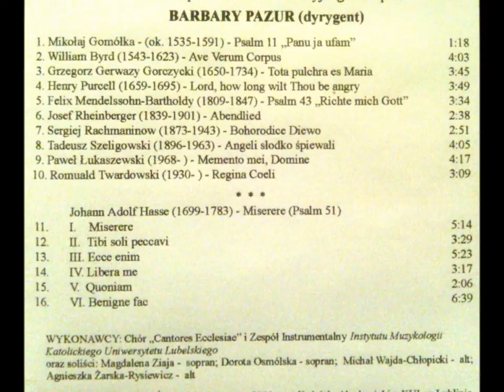Paweł Łukaszewski - Memento mei, Domine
Paweł Łukaszewski (1968-) - Memento mei, Domine
wykonawcy:
Chór "Cantores Ecclesiae"
dyrygent Barbara Pazur

Koncert w ramach przewodu kwalifikacyjnego I stopnia
Barbary Pazur
w Kościele Akademickim KUL w Lublinie
2 czerwca 2001 r.

Nagrania dokonał o. Julian Śmierciak